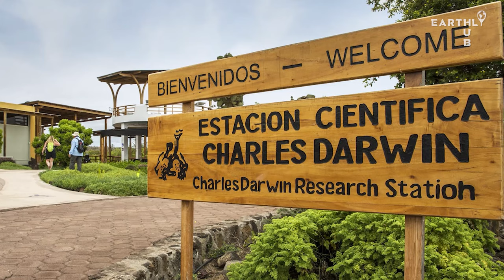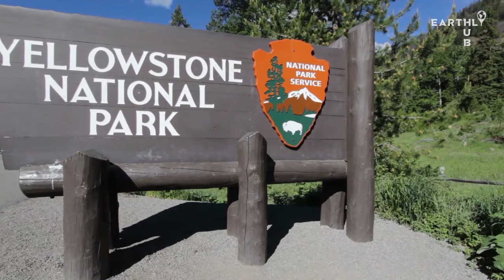30 Most Beautiful Wonders of the Natural Earth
Embark on a mesmerizing journey across the globe as we unveil 30 of the most awe-inspiring natural wonders our planet has to offer! From towering waterfalls to majestic mountains, and from serene lakes to vibrant coral reefs, this video is a celebration of Earth's stunning beauty.
Join us as we traverse through diverse landscapes, immersing ourselves in the wonders of nature that leave us speechless and in awe. Whether you're a seasoned traveler seeking new adventures or an armchair explorer dreaming of distant lands, this video promises to ignite your wanderlust and inspire your next great expedition.
Each natural wonder featured in this video is a testament to the remarkable forces of nature and the incredible beauty that surrounds us. Marvel at the power of Niagara Falls, stand in awe beneath the towering cliffs of the Grand Canyon, and dive into the vibrant underwater world of the Great Barrier Reef.
With stunning visuals and captivating narration, this video is a tribute to the remarkable diversity of landscapes that make our planet so extraordinary. So sit back, relax, and let yourself be transported to some of the most breathtaking destinations on Earth.

Join us as we continue to discover the beauty of our planet, one adventure at a time.

Timecodes
00:00
01:11
02:57
04:42
07:14
09:45
11:55
13:52
15:50
17:35
19:34
21:45
23:50
26:10
28:29
31:29
33:23
35:09
37:39
39:55
42:18
46:54
49:18
51:11
53:26
55:40
58:57
1:00:31
1:04:18
1:06:46